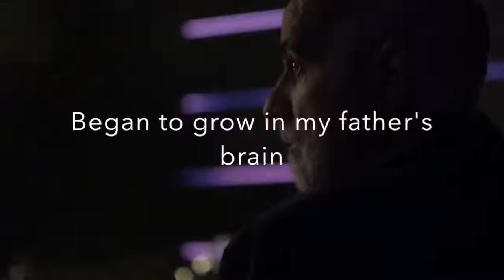Kim Clement Prophecy Saudi Arabia, Khashoggi, Murder, Trump, Netanyahu